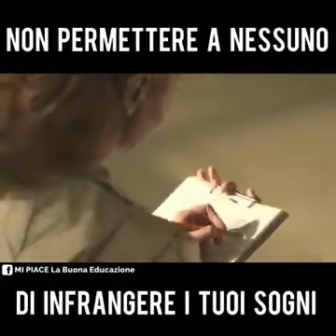NON PERMETTERE A NESSUNO DI INFRANGERE I TUOI SOGNI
Avere ben chiara la meta che si vuole raggiungere, possedere una buona dose di determinazione e di coraggio, condire il tutto con impegno, serietà e costanza, permettono di realizzare i propri sogni, anche quando il destino, e l’invidia di alcune persone, sembrano voler indurre a rinunciare!